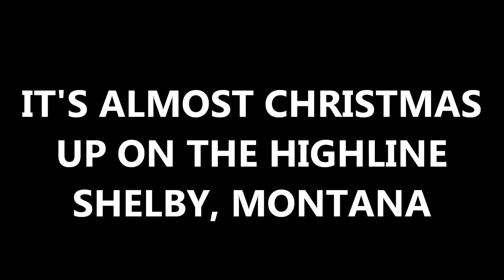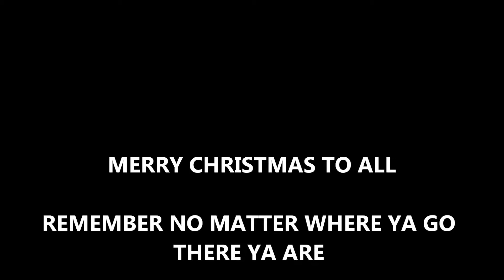IT'S ALMOST CHRISTMAS UP ON THE HIGHLINE SHELBY MONTANA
There was a nice sunset today Dec 22 so brought out the vision 2 for a flight. Santa has plenty of snow to land on!DJ